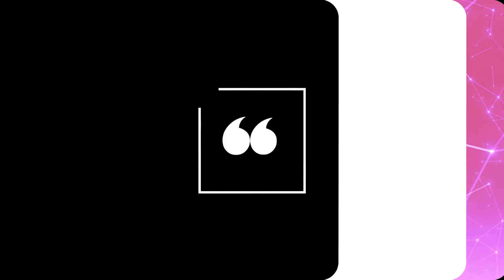KILIG OVERLOAD naman kay Mister & Misis. Sana all. | Bee SD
Sobrang sweet naman at maayos ng pamilya nila. Kitang kita ang pagmamahalan sa bawat isa. Salamat po sa inspirasyon, sa pagiging isang ulirang INA sa pamilya. 🐝💝
Happy Mother's Day po. Mula sa inyong BEE SD Family. 🐝💝
Watch till the end po. Mapapa-SANA ALL ka. 🤩